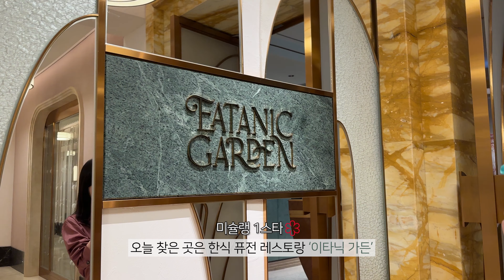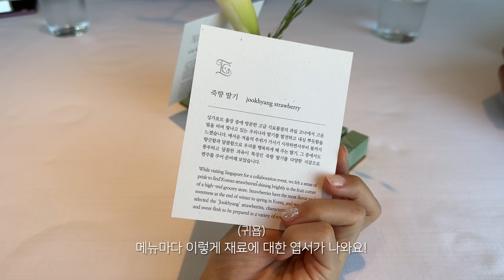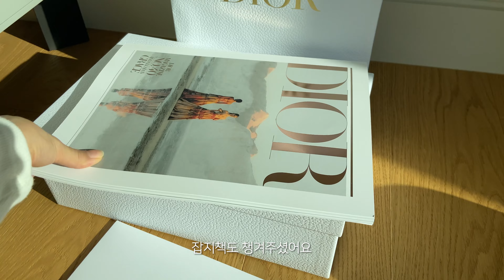Vlog. 아빠환갑 브이로그🎁 까르띠에 시계 선물 | 미슐랭 1스타 조선팰리스 이타닉 가든 | 디올 운동화 쇼핑, 언박싱, 여자 명품 스니커즈 추천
오랜만에 브이로그로 돌아왔어요 -`♥´-
얼마 전 아빠 환갑이어서 같이 조선팰리스 호텔의 '이타닉가든'에서 식사도 하고
큰맘 먹고 환갑선물로 시계 사드리러 까르띠에 매장도 다녀왔어요.
디올 운동화는 1년 전에 구매했던 건데 슬~쩍 같이 끼워 넣었답니다ㅋㅋ

💌 타임라인
0:00 - 이타닉가든
5:56 - 까르띠에 매장
6:20 - 디올 스니커즈 언박싱